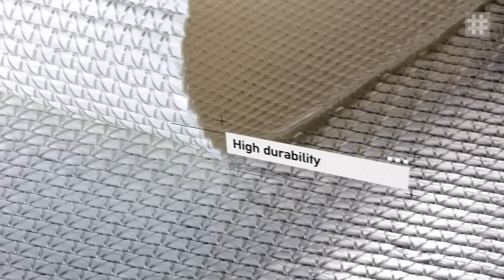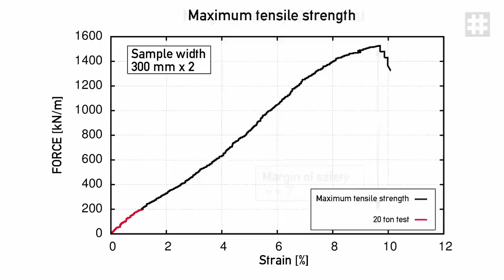Stabilenka® Product Video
This video show the strength of the geotextile Stabilenka®. Additionally some possible application areas are pointed out.